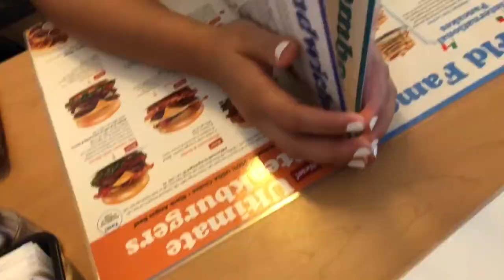Llevamos Al Bebe Al Parque, Fuimos A Desayunar Con Mis Hermanas- Mireya Gonzalez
Holaaa!! Traigo de nuevo otro video espero y con el tiempo ir mejorando.

Gracias!! XOXO